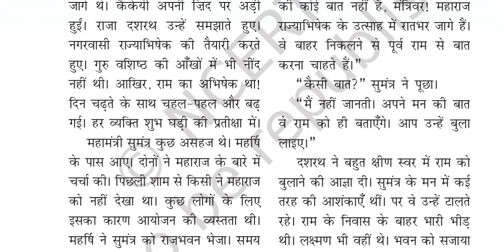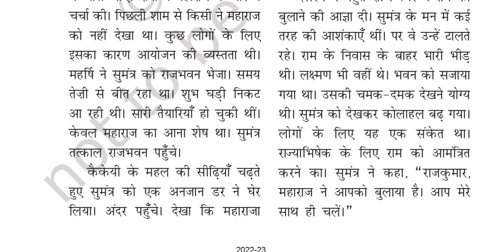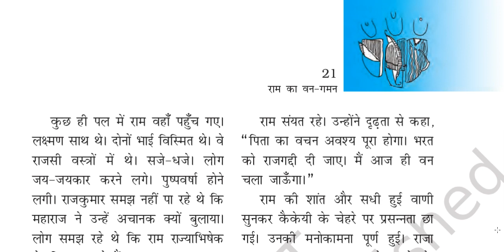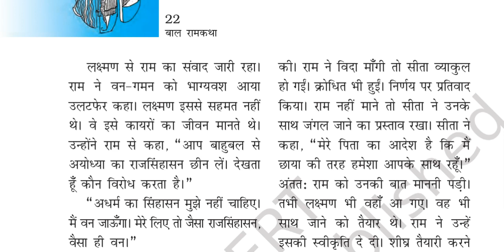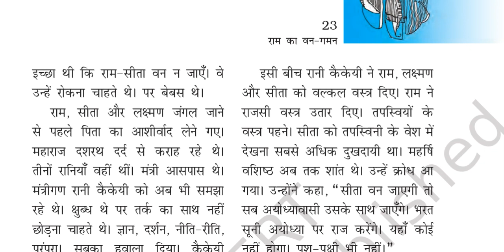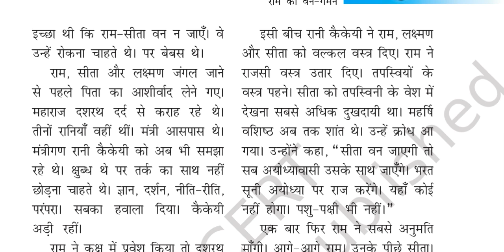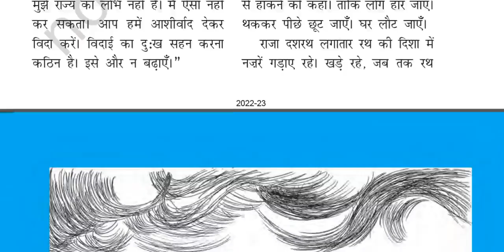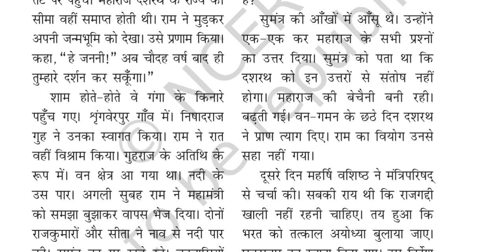#4-राम का वन-गमन#KVS TGT HINDI CLASSES, KVS TGT PGT HINDI CLASSES KVS/DSSSB TGT HINDI CLASSES